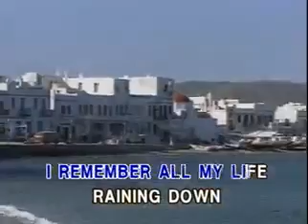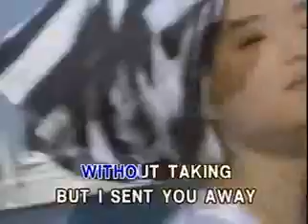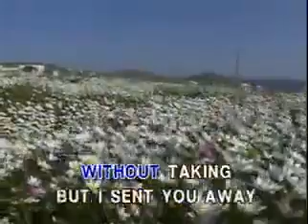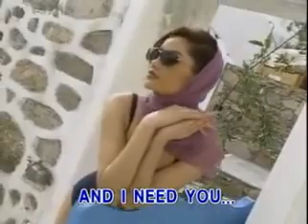01 - Barry Manilow - Mandy | Synergy